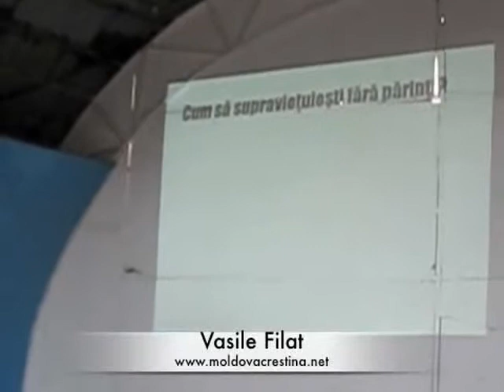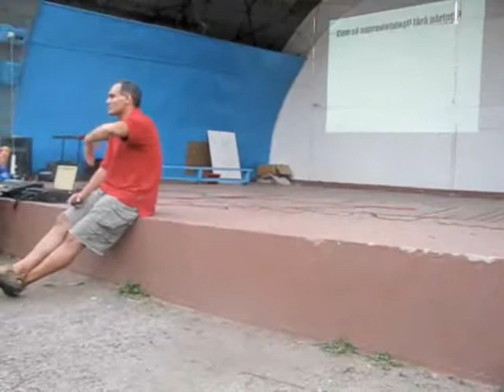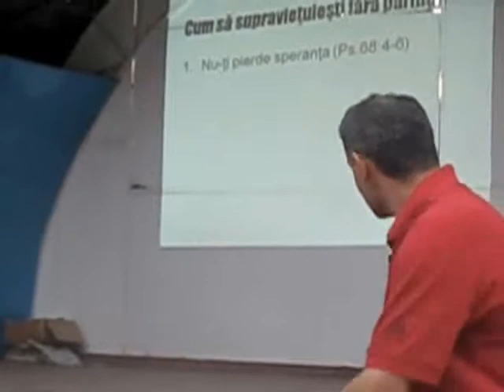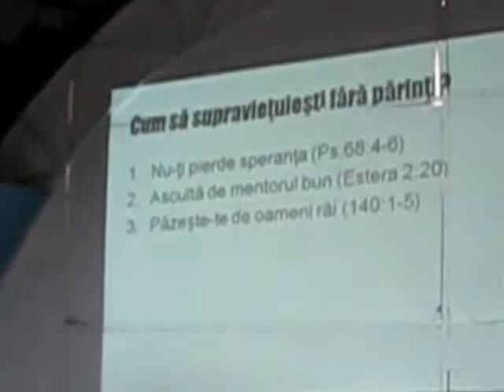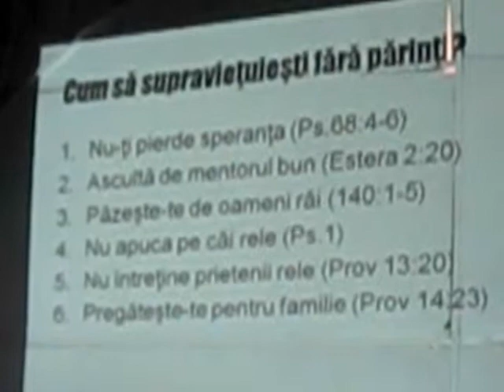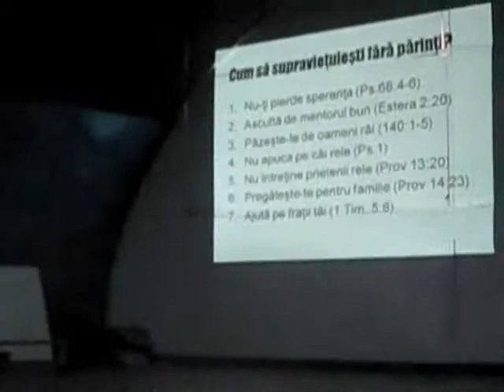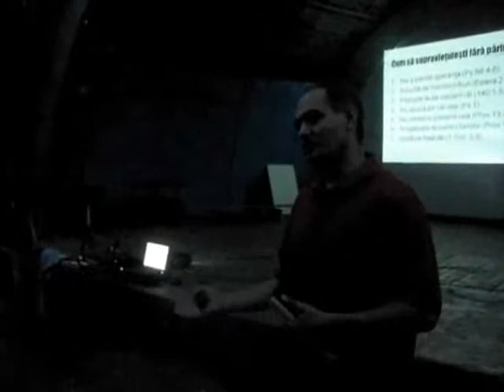arturboicu 40 2